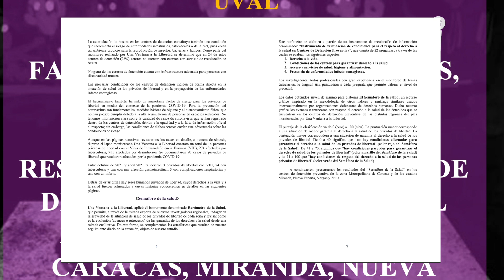¡PRESOS ENFERMOS Y DESNUTRIDOS! Miseria en las CÁRCELES de Venezuela | Impacto Mundo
Las cárceles en Venezuela son la caja de pandora del mundo real y en Impacto Mundo analizamos las denuncias más escalofriantes y preocupantes sobre algunos centros penitenciarios de este país cuyos presos se encuentran a muy pocos pasos de morir.

Periodista: Jorge Barrera